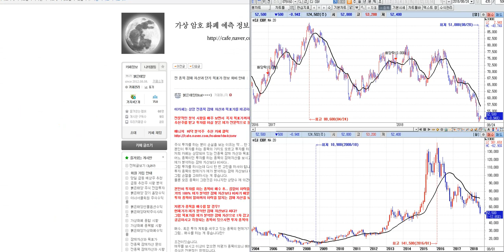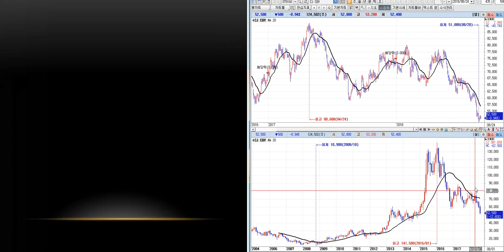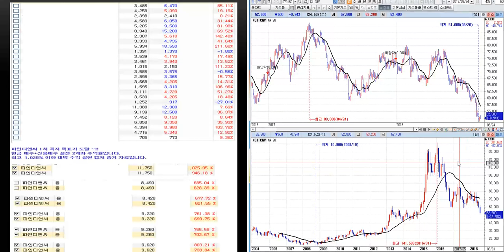CJCGV 시황 분석 미래 예측 정보